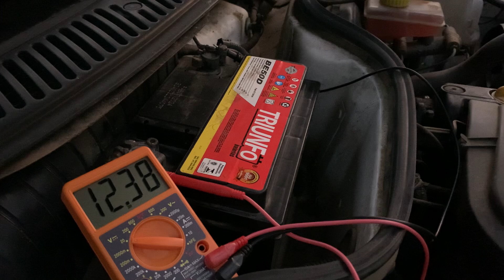COMO TESTAR a BATERIA do CARRO 🚘